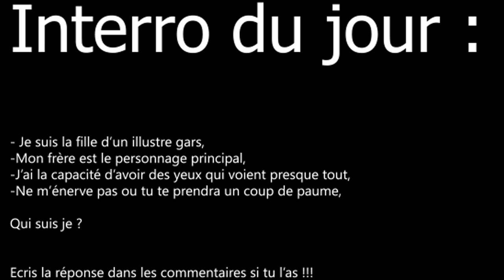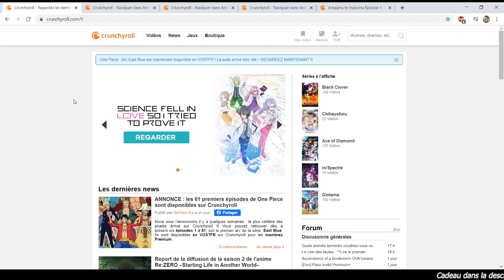#3 5 ANIMES OU LE HÉROS A UN POUVOIR TELLEMENT SAUVAGE ET PUISSANT QU'IL DOIT LE CACHER !!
plus▼

Hello les gens !!! C'est Antho Sensei aujourd'hui on va parler de 5 animés où le héros a un pouvoir tellement cheater qu'il le cache

                                        『 Antho Sensei』

                                         『 Remerciements 』